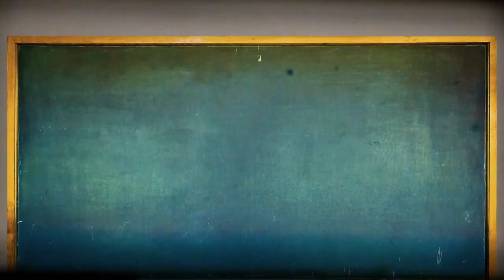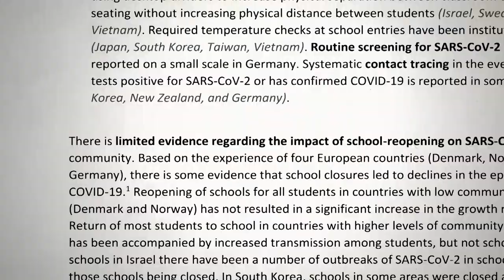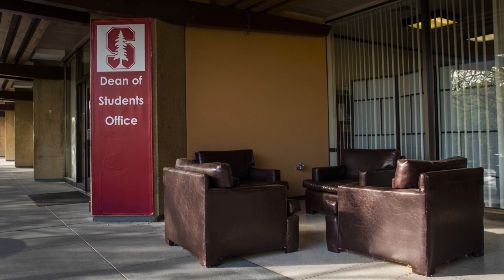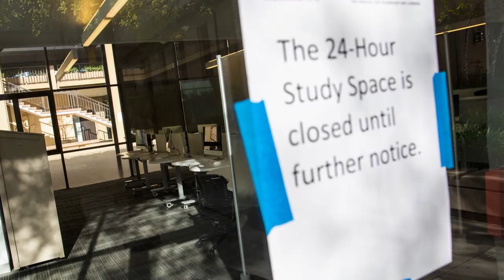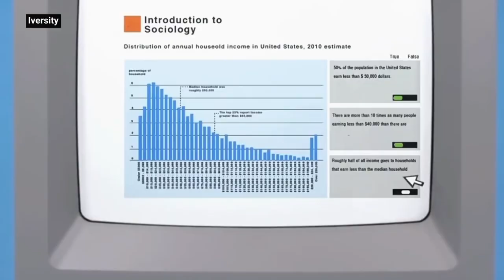Stanford's President: College in the Covid Age | GZERO World with Ian Bremmer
On this episode of GZERO World, Stanford University president Marc Tessier-Lavigne joins Ian Bremmer to talk about how higher education is trying (and in many cases failing) to adjust to the pandemic this fall. Tessier-Lavigne made news in August by reversing a June decision to welcome undergraduates back to campus, determining that California’s summer Covid outbreak made it untenable to bring most students back. How Tessier-Lavigne came to that decision, how Stanford intends to enforce Covid restrictions once all students do return, and what the future of higher education will look like in a post-pandemic world – all in this discussion.